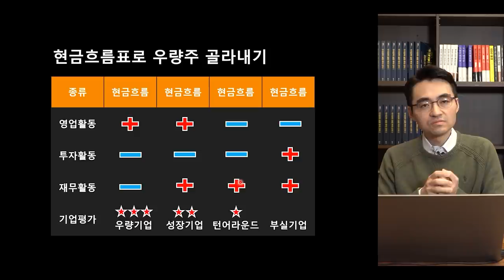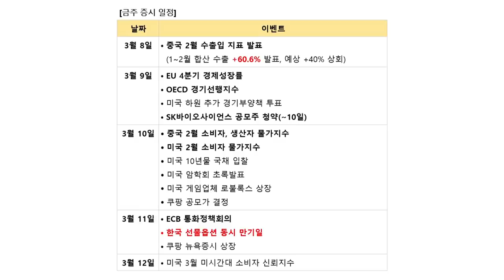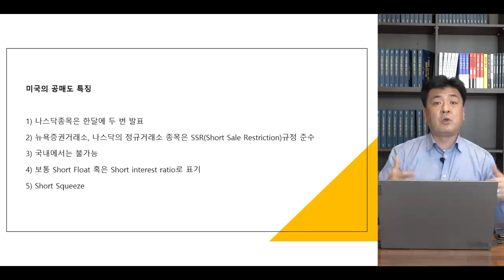[증시 염탐정] 쿠팡, 11일 뉴욕 증시 상장 예정.. 관련주 움직임은 어떻게 될까? f.이베스트투자증권 염승환 부장